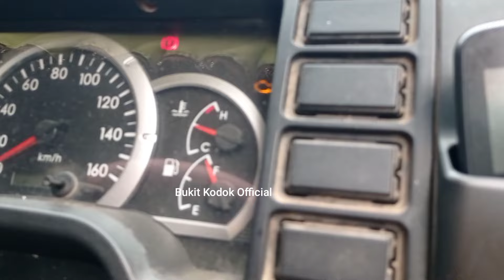Terimakasih Buat Sopir Dump Truk Sudah Menolong Truk Canter Yang Habis Nafas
jiwa solidaritas yang tinggi, terimakasih banyak buat sopir dump truk sudah mau menolong sopir truk canter habis nafas, dan ahirnya sorong pantat.
ora et labora (bekerja sambil berdoa)